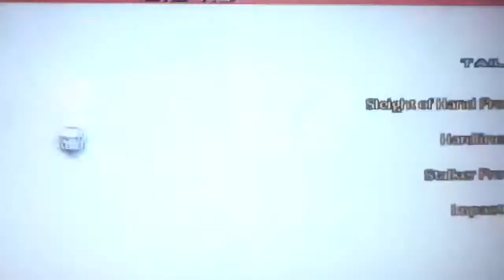Oh yeah :)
Hi:)